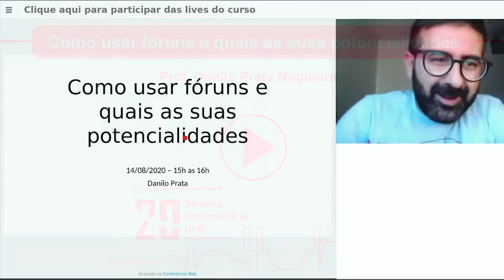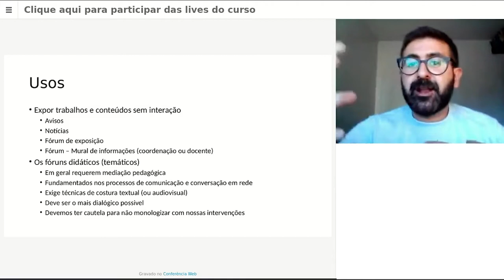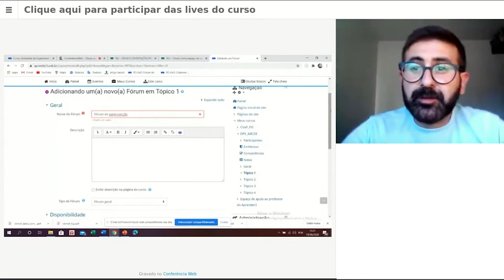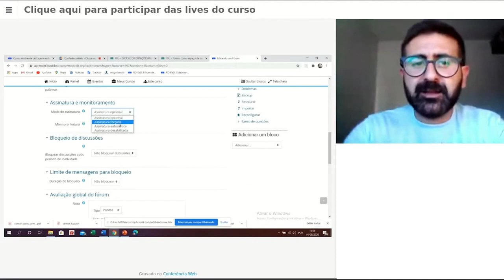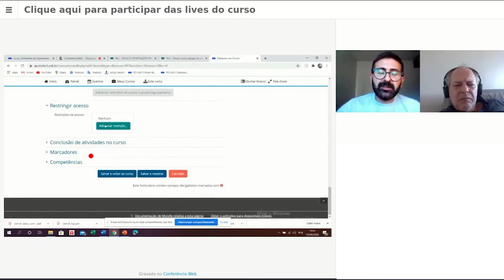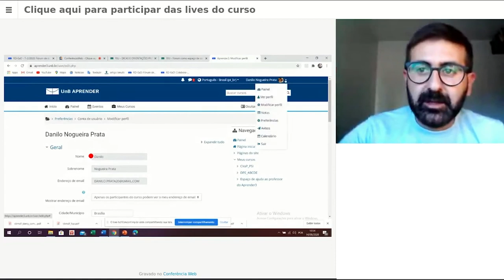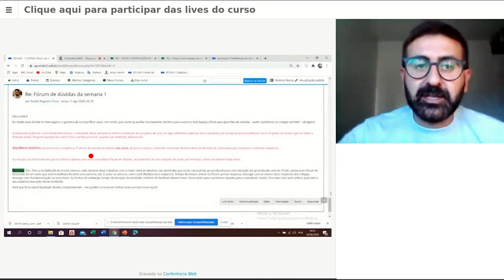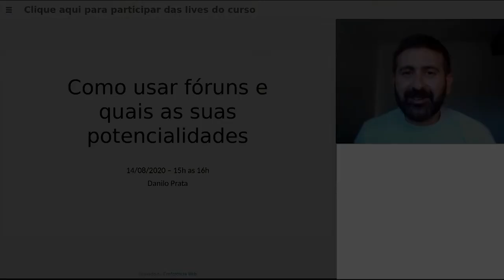20ª SemiUni - 5. Como usar fóruns e quais as suas potencialidades. (2020)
🔶 Título da atividade: Estratégias e recursos pedagógicos para apoiar o ensino na UnB
🔷 Ação 5. Como usar fóruns e quais as suas potencialidades
📝 Descrição: a oficina tem como objetivo discutir o uso de fóruns no Moodle como atividade assíncrona com fins pedagógicos.
🎤 Professor: Danilo Prata Nogueira
🚩 IMPORTANTE!
❓ Experimentem o uso da ferramenta e, diante de dúvidas ou questionamentos, entrem em contato pelo e-mail com o título da mensagem: "SemiUni - 5. Como usar fóruns e quais as suas potencialidades"